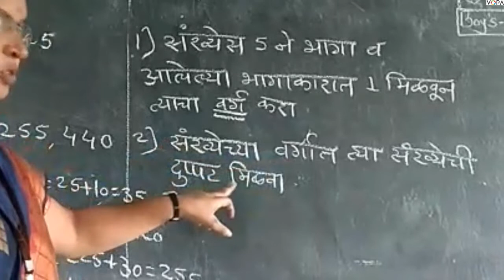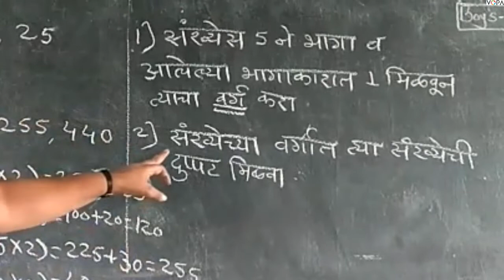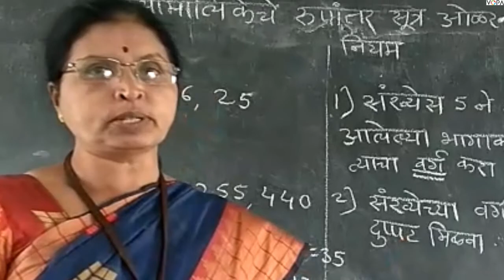८ वी | एन.एम.एम.एस. | बुद्धिमत्ता | संख्या मालिकेचे रूपांतर सूत्र ओळखणे | V1 | V-School